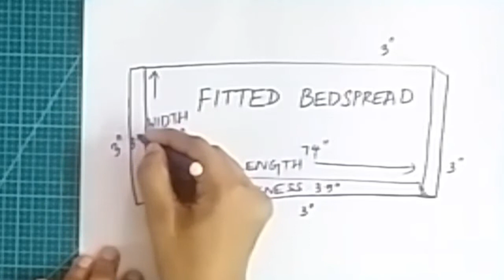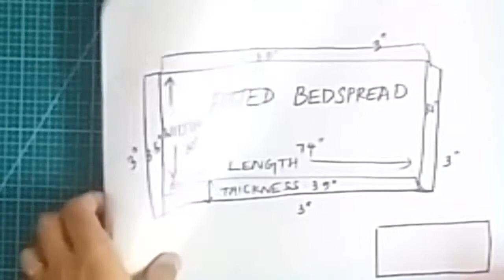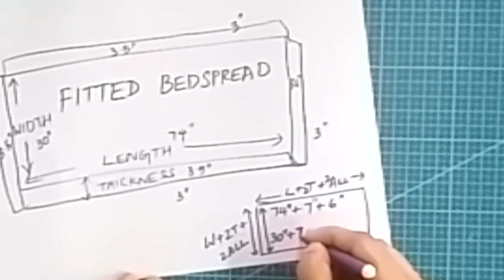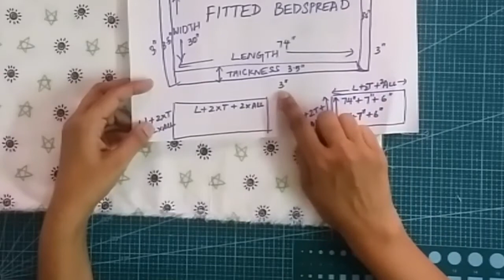Fitted Bedspread for all sizes | Cutting and Stitching | 2 simple steps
Try this fitted bedspread at home. It's super easy to make. It took me 30mins including measuring, calculations, cutting and Stitching.